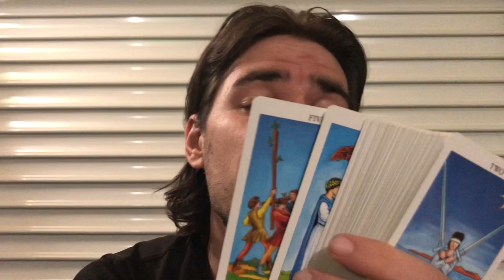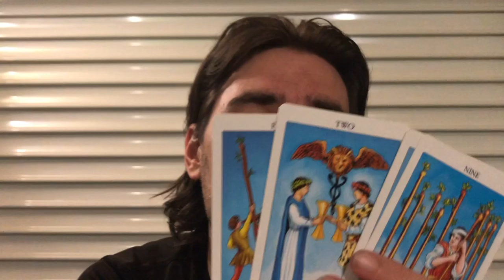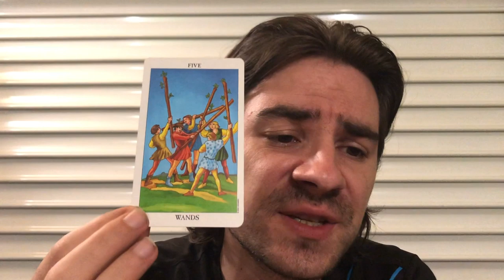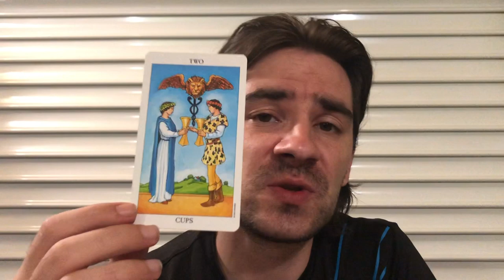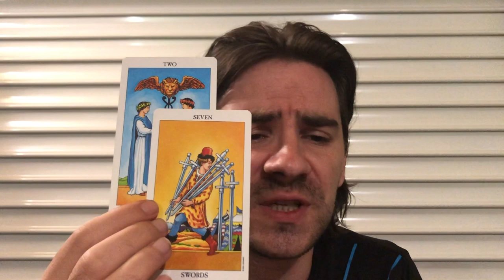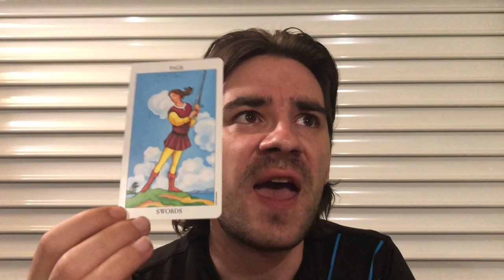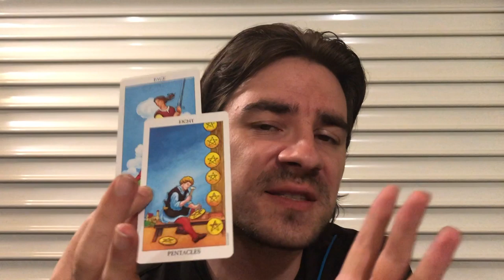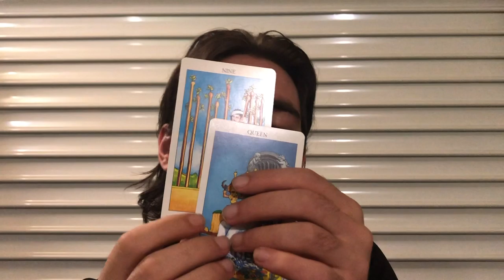SCORPIO! STOP THE SABOTAGE! Scorpio Tarot August 26- Sept 1 2019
SCORPIO! STOP THE SABOTAGE!  Scorpio Tarot August 26- Sept 1 2019 for all Scorpio Sun, Scorpio moon and Scorpio rising signs! MASSIVE SAVINGS on Personal Readings